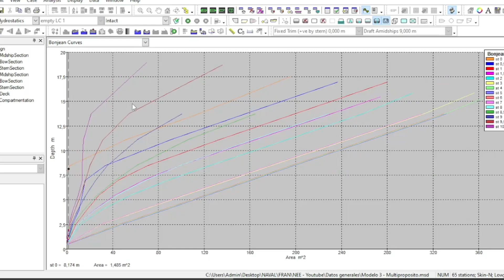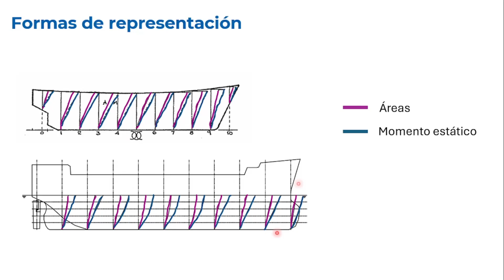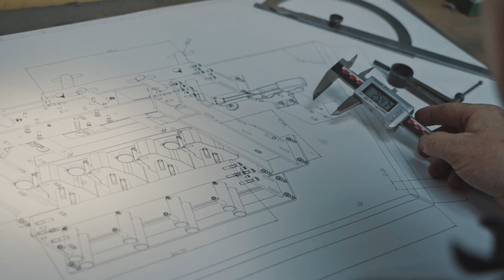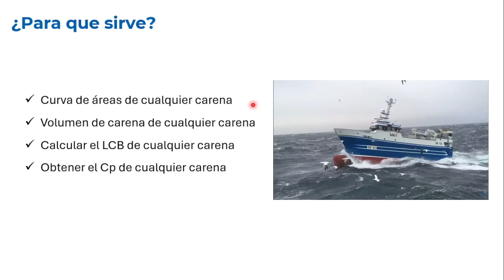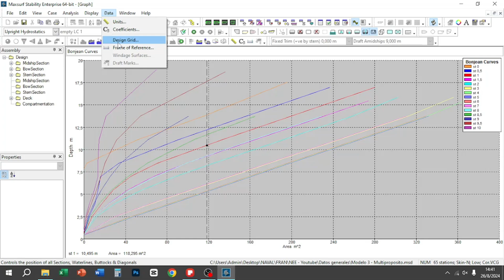¿Qué son las Curvas de Bonjean? Aprende Todo sobre ellas 📚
¡Buenas navales! En este video te enseñaré todo lo que necesitas saber sobre las curvas de bonjean en el diseño de buques, una herramienta fundamental para optimizar la construcción y el rendimiento de las embarcaciones. Exploraremos en detalle cómo se generan estas curvas, su importancia en la estabilidad y eficiencia de los buques, y te mostraré paso a paso cómo calcularlas utilizando Maxsurf Stability. Además, te daré tips prácticos para que puedas aplicarlas en tus propios proyectos navales. Si te interesa el diseño naval y quieres llevar tus conocimientos al siguiente nivel, ¡este video es para ti!

Software utilizado: Maxsurf Stability.

Referencias Bibliográfica

(1980) Taggart - Ship Design & Construction
(1981) Noziglia - Teoría del Buque I
(1988) SNAME - Principles of Naval Architecture Vol. 1
(1994) Puig - Teoría del buque
(2009) Letcher - The Geometry of Ships

0:00 Introducción
0:15 Definición de curvas de Bonjean
0:39 ¿Cómo se construyen las curvas de Bonjean?
1:05 Formas de representación de las curvas de Bonjean
1:46 ¿Para qué sirven las curvas de Bonjean?
2:29 Curvas de Bonjean en la botadura de un buque
3:28 Cálculo de las curvas de Bonjean en Maxsurf Stability

 La información presentada en este canal tiene un propósito puramente educativo e informativo. Aunque nos esforzamos por brindar datos precisos, se recomienda verificar y consultar fuentes adicionales para obtener información actualizada y precisa.